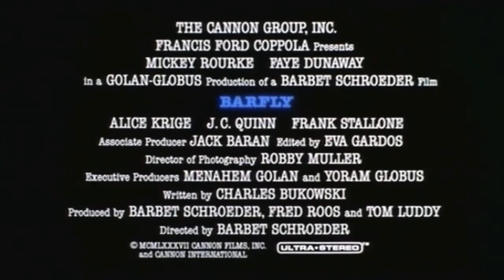Barbet Schroeder par Barbet Schroeder - Leçon de cinéma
Barbet Schroeder par Barbet Schroeder
Leçon de cinéma animée par Frédéric Bonnaud et Bernard Benoliel

« J'étais prêt à tout à l'époque pour faire ce film. Menahem Golan, mon producteur, venait de m'annoncer, à un mois du tournage, qu'il n'avait pas d'argent et qu'il refusait de faire le film. Alors, j'ai acheté une petite tronçonneuse dans un magasin de bricolage. Et j'ai débarqué dans les bureaux de la Cannon, avec ma tronçonneuse et Bukowski, en menaçant de me couper le doigt si je n'étais pas reçu. Golan n'était pas là mais j'ai été reçu par son avocat qui a vraiment eu peur. J'étais vraiment prêt à m'amputer. » (Barbet Schroeder)

Barbet Schroeder est producteur et cinéaste. Fondateur à 22 ans des Films du Losange, il produit Paris vu par..., film à sketchs emblématique de la Nouvelle Vague, et les films d'Éric Rohmer. En 1968, il tourne son premier long métrage, More. Suivront, entre autres, La Vallée (tourné en Papouasie), Maîtresse, Général Idi Amin Dada (un portrait du dictateur ougandais), Tricheurs, Barfly, Le Mystère von Bülow,  Kiss of Death, La Vierge des tueurs, L'Avocat de la terreur...

Frédéric Bonnaud est directeur général de la Cinémathèque française

Bernard Benoliel est directeur de l'action culturelle et éducative à la Cinémathèque française.